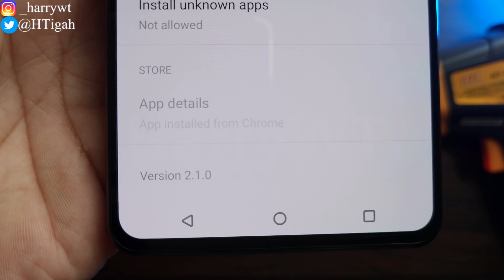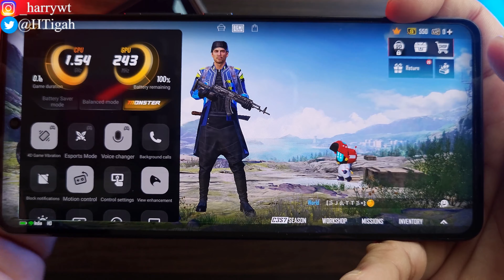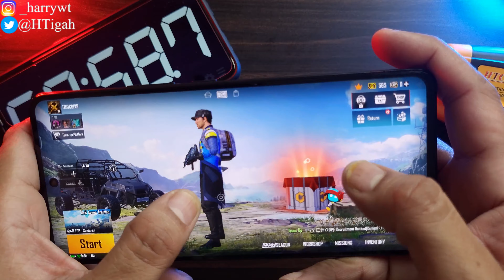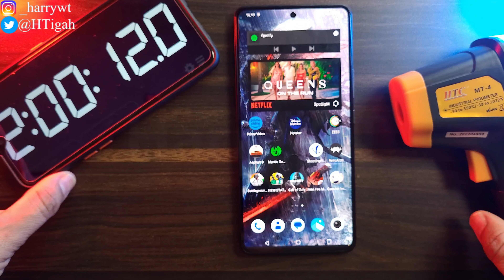iQOO Neo7 5G - Battery & Temperature Testing | Battlegrounds Mobile India (BGMI)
Become members to my channel to watch my videos before they are viewable to everyone else

Purchase Links►

-Amazon-iQOO Neo7 5G

"Product prices and availability are accurate as of the date/time indicated and are subject to change. Any price and availability information displayed on the respective Amazon Site(s) at the time of purchase will apply to the purchase of this product."